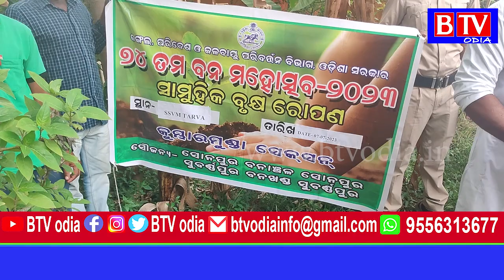jmfc court ଅନୁକୁଲ୍ୟରେ ବିଭିନ୍ନ ସ୍ଥାନରେ ବୃକ୍ଷ ରୋପଣ କାର୍ଯ୍ୟକ୍ରମ//BTV odia